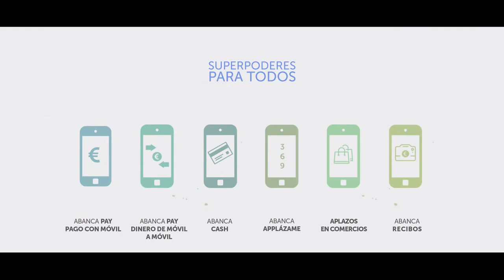Campaña ABANCA 'CASH: El poder de teletransportar dinero desde el móvil a uno de nuestros cajeros'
Música original para el spot "CASH" de ABANCA.